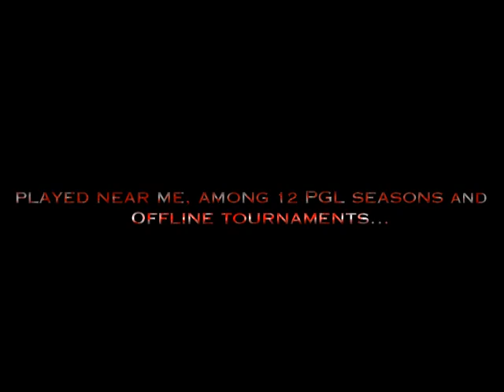ASROMA - La Storia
- A Counter-Strike 1.6 frag movie including highlights of my previous games in PGL and other competitions.
- Movie was made by Resort (AirWalk Media). All the credits for his work!